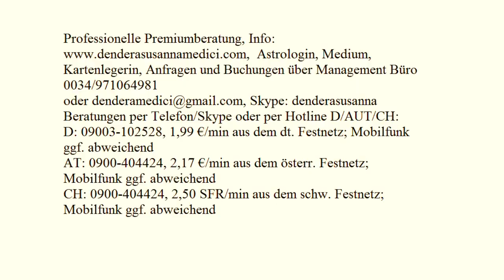Tageshoroskop: 31.07.2017 (Montag)